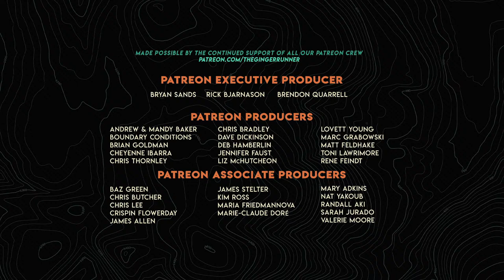GRL 376 | Devon Yanko - Life changes & finding success in a DNF at the 2021 Javelina 100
Ultrarunner, Devon Yanko, will be returning to the show to chat about a lot of amazing changes in her life as well as to chat about finding success in her recent DNF at the 2021 Javelina 100 miler. She's always one of our favorite guests, this should be an awesome show!